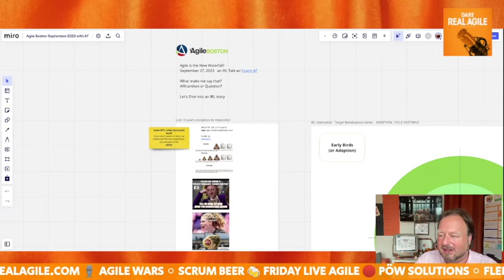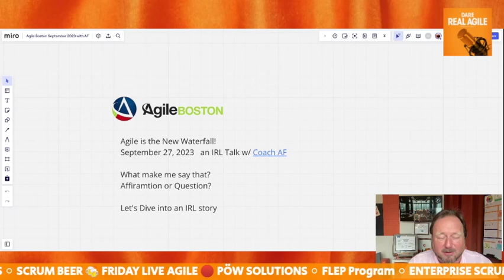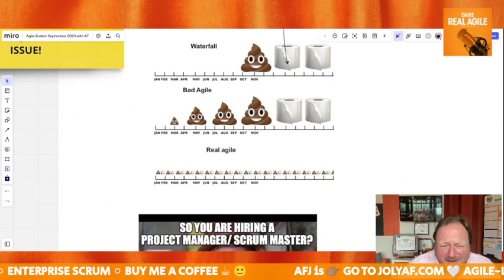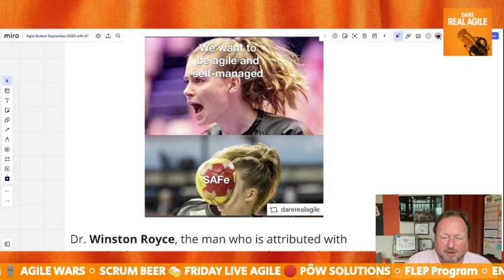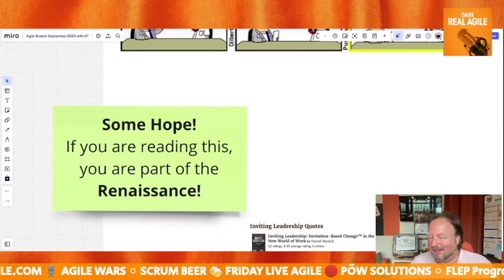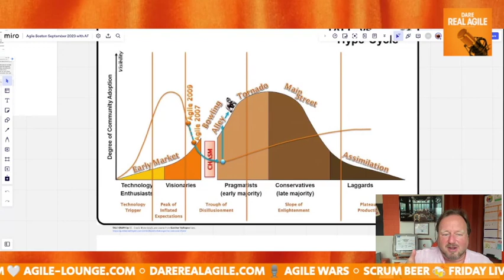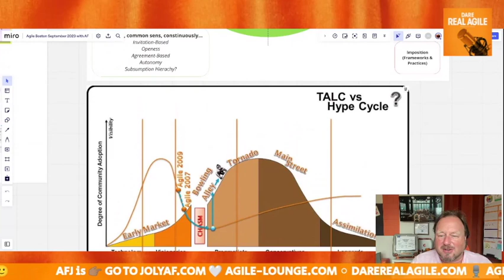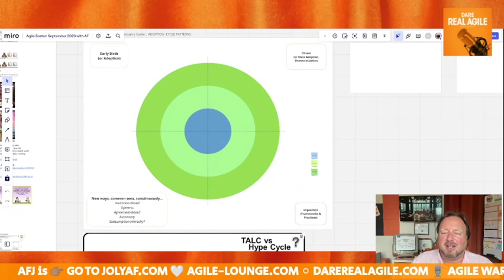Agile is the New Waterfall 🎙️ Dare Real Agile 56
AF is calling for an Agile Renaissance™ at his Agile Boston Talk this month.

It has been 23 years since the Manifesto for Agile Software Development and IT Project Management was written.
What lessons have we learned? What actions should we take?
Are our employee’s happy and customers satisfied?

Alexandre Frédéric Joly will share his observations and experience-based insights on the adoption phenomenon.  With the will and intention to do better, let’s dare to understand the chasm and uncover new ways to make the world move smarter and with openness.

1) Has the mass adoption of agility become the new convention? The new static compliance?

2) Worse: would “agile”, imposed in organizations, often misunderstood and poorly implemented, have contributed to transforming this dream of a more human world of work into a factory of robots obeying false consultants? pretense and deception?

3) The Agile Dream has become a morbid conformity nightmare for many.

Buy my Guests and me a Coffee to Support our Effort ☕️